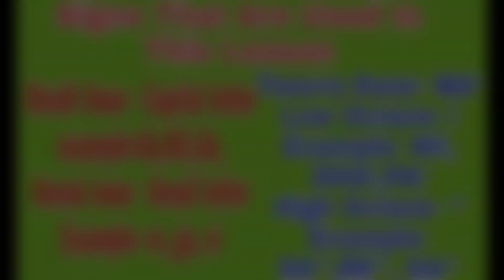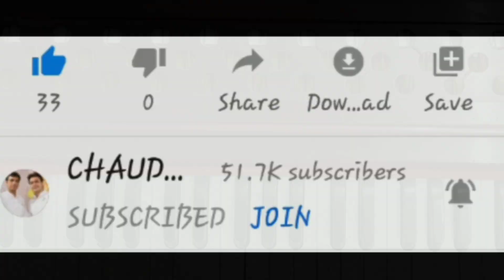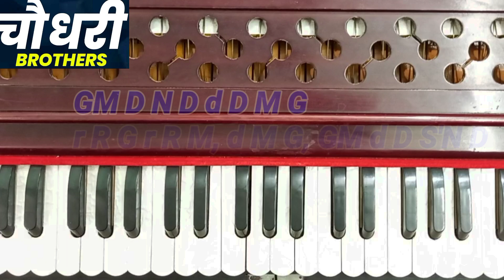Ye Zindagi Usi Ki Hai Jo Kisi Ka | Tutorial On Harmonium With Notation By Lokendra Chaudhary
Ye Zindagi Usi Ki Hai Jo Kisi Ka Ho Gaya
Tutorial On Harmonium With Notation By Lokendra Chaudhary.

Mujhe Mil Gaya Bahana Teri Deed Ka
Old Song (Lata Ji) Tutorial On Harmonium